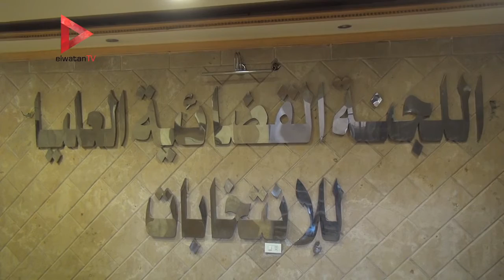"العليا للانتخابات": جدول المواعيد عقب إصدار قانوني مباشرة الحقوق السياسية ومجلس النواب